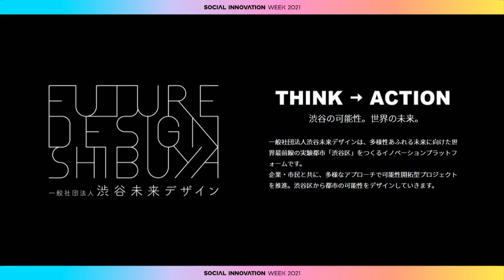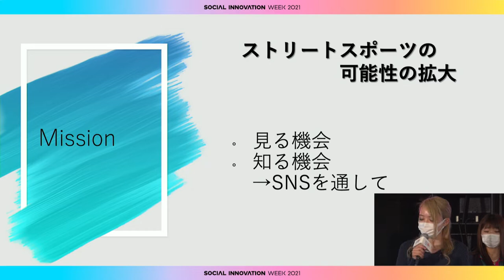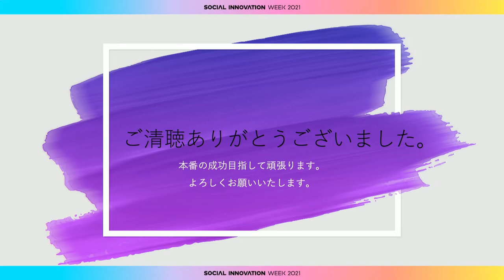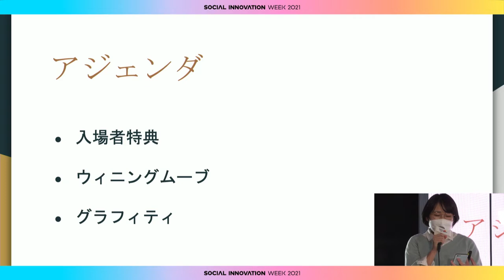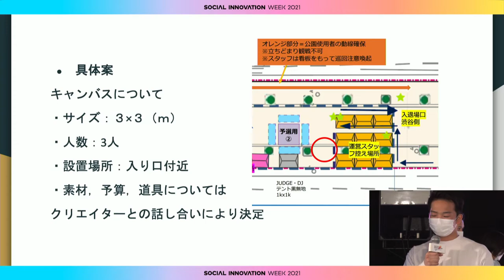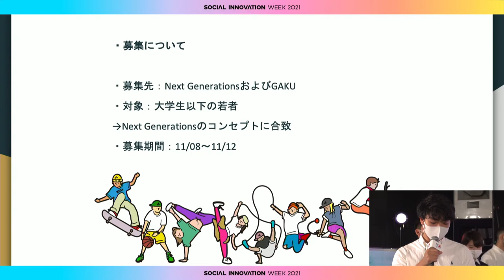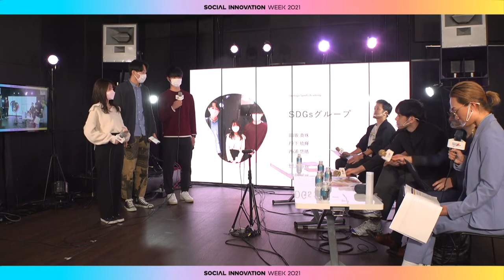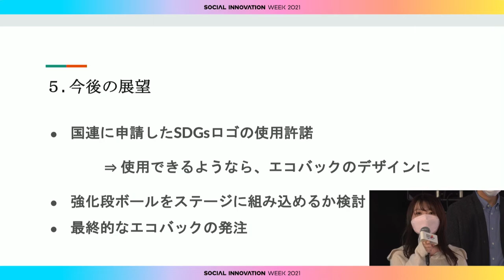渋谷×次世代スポーツイベント｜YUI/繁田光平/山下泰広/伊藤秀俊/松岡けい｜SIW2021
‹SPEAKER›
YUI
プロダブルダッチチーム REGSTYLE
繁田光平
KDDI株式会社 パーソナル事業本部 サービス統括本部 副統括本部長
山下泰広
GoPro Media Relations Manager
伊藤秀俊
東急不動産株式会社 都市事業ユニット スマートシティ推進部 まちづくり共創グループ グループリーダー
松岡けい
DAZN JAPAN Vice President Communications & PR

‹日時› 11月10日（水）
‹会場› 渋谷キャスト

国内最大級のソーシャルデザインをテーマにした東京・渋谷の都市フェス
‹SOCIAL INNOVATION WEEK 2021›
HELLO! IDEA.
未来を連れてくるのは、
いつだって、誰かのアイデアだ。
多様なアイデアが、出会い、
つながり、形になれば、
世界はもっと、良い方向に動き出す。
渋谷には、いつもチャンスがある。
アイデアと触れあう、渋谷の10日間